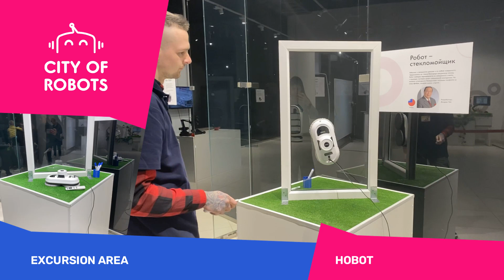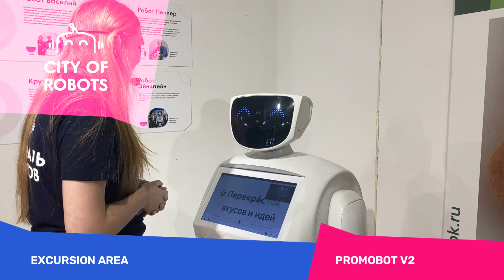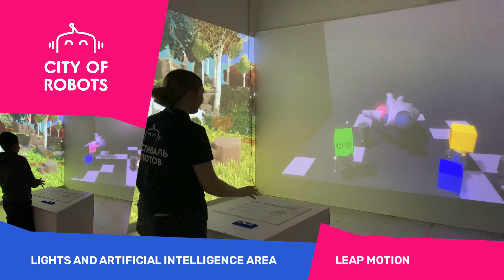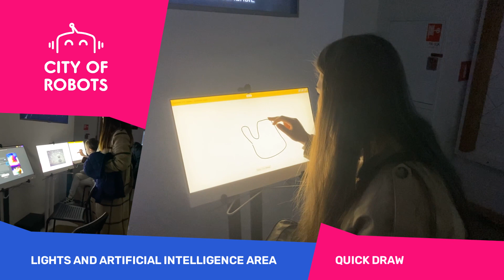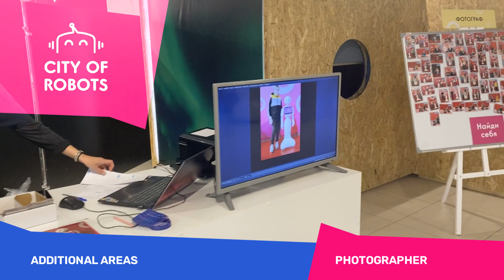City of Robots